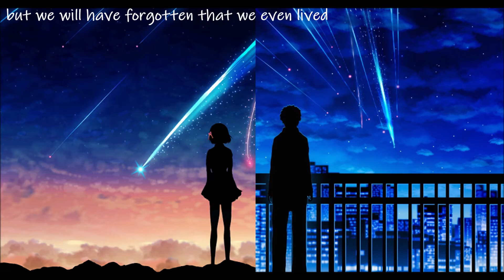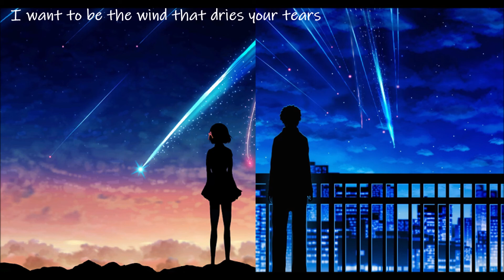Aqua Timez-Carpe Diem Eng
I have been trying to translate this song for 2 years without it being blocked. I did a test run and the video was fine. This song was so much deeper than I thought and the chorus puts you in a nostalgic feeling.

Carpe Diem means "seize the day" in Latin